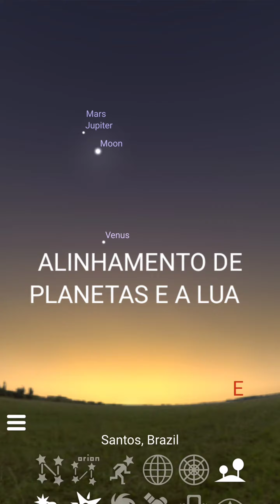CONJUNÇÃO : MARTE , JÚPITER E LUA DIA 25/05/2022